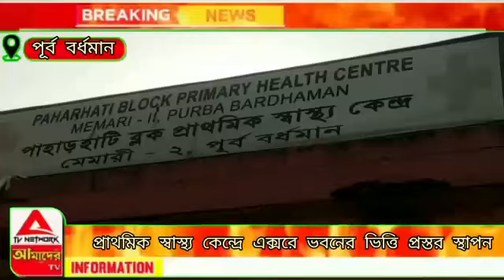প্রাথমিক স্বাস্থ্য কেন্দ্রে এক্সরে ভবনের ভিত্তি প্রস্তর স্থাপন